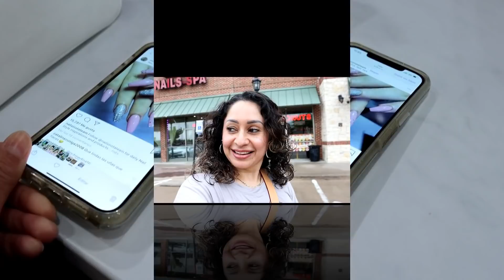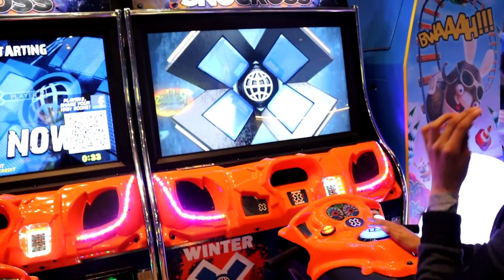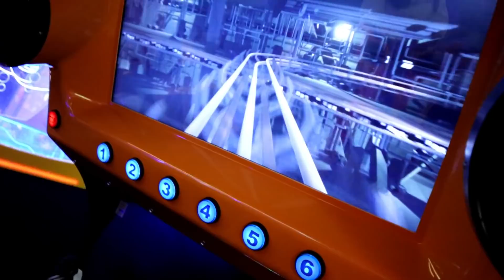NOS FUIMOS A DIVERTIR UN RATO 🙌😂😜🎰 NOS PUSIMOS UÑAS 💅🏻😻👍